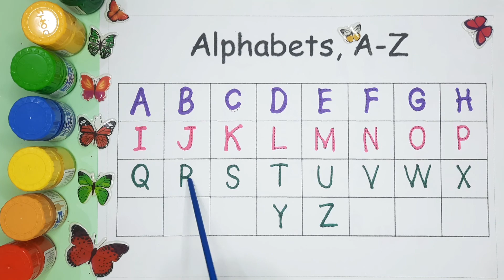abcd, alphabets | a for apple b for ball c for cat | abc learning for toddlers | abc song, coloring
Your query:

abc 123
color song
123 song
numbers song
abcd
abc song
abc
abcd abcd
a se anar
colour
colours name